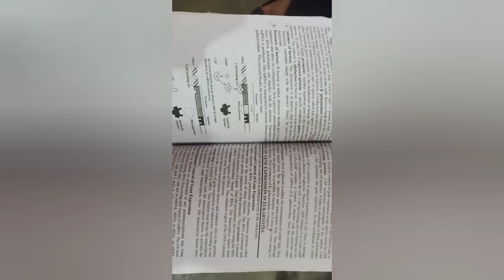PPSC Biology test prepration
ppsc biology lecturer test preparation
This video will help you to know that how to prepare your ppsc test in short time..Hope this will be informative for you!.